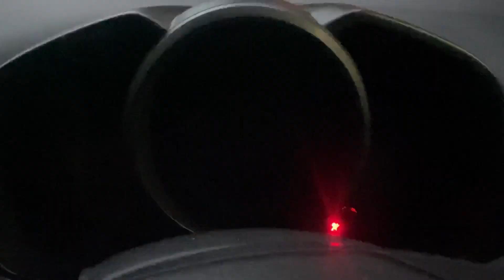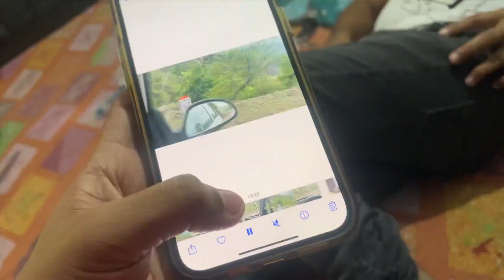Iss Chiz Na Papa Ke Per Se Khoon Nikal Diya 😱😳 !! GDS VLOGS DV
Amazon Basics Camping Tent : Deal of the day: AmazonBasics Tent for Camping